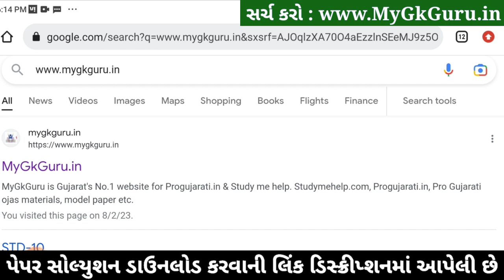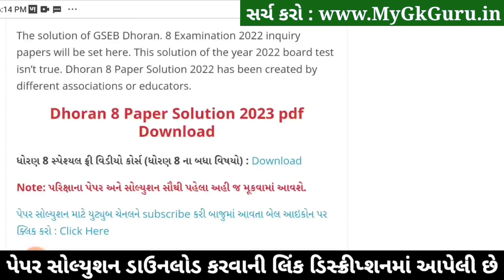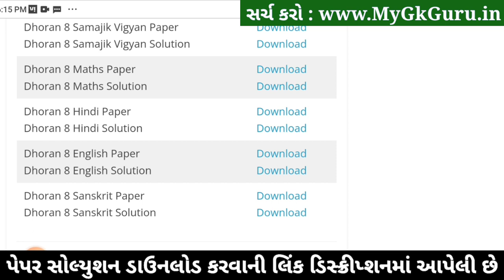STD 8 Hindi ekam kasoti solution 2023, Std 8 Hindi Ekam Kasoti 11/2/2023, Dhoran 8 Hindi Ekam Kasoti